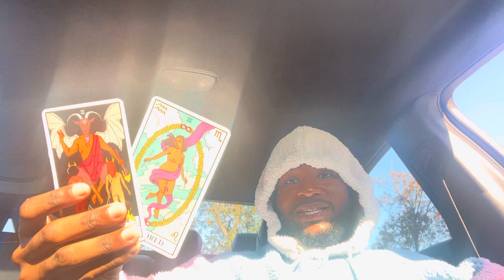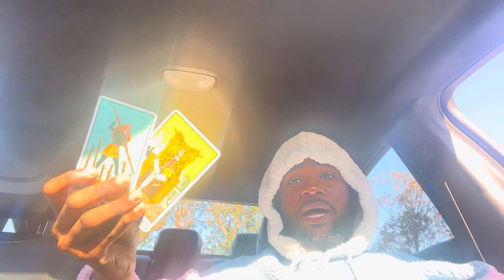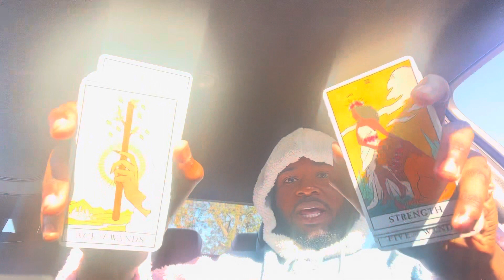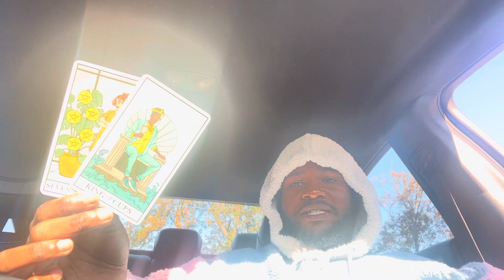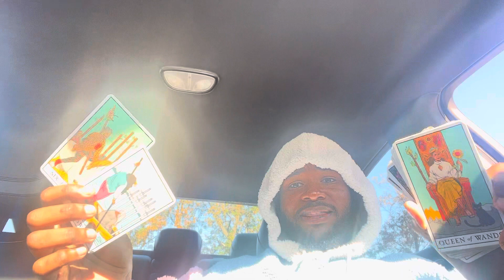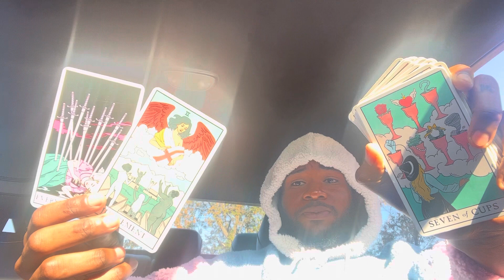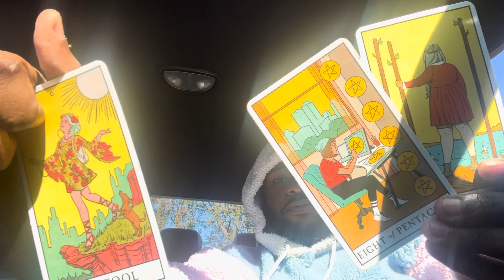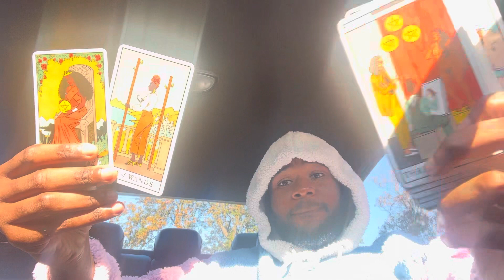♍️ Virgo - OH JU’DON’T KNOW? 💯🖤